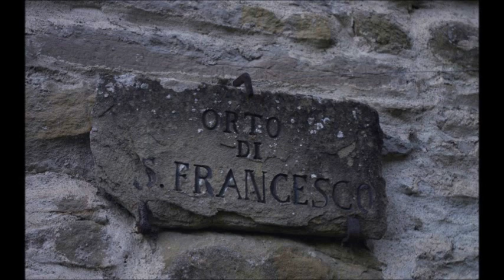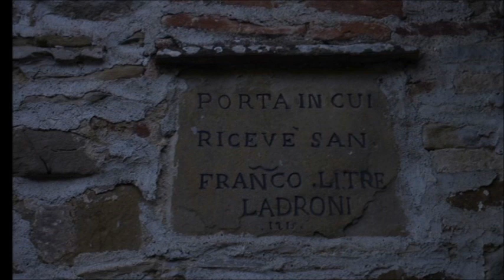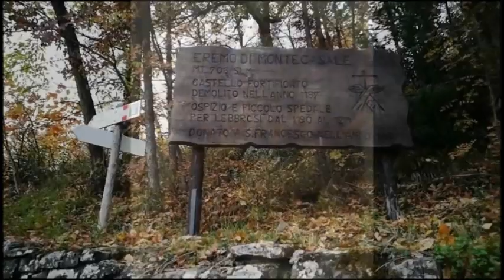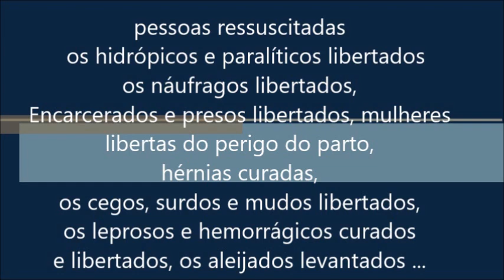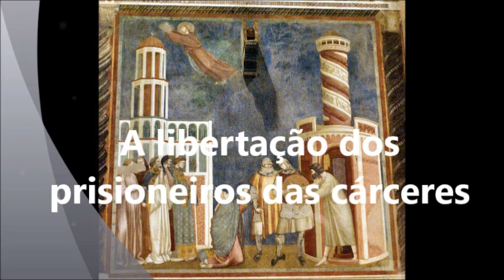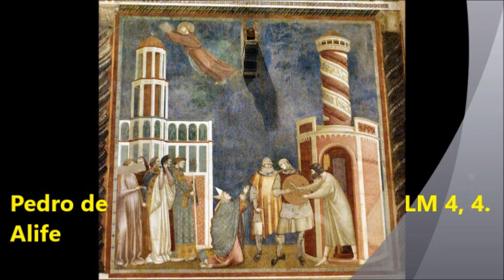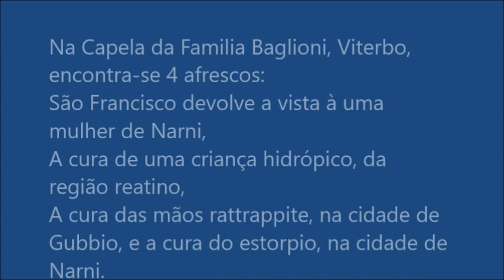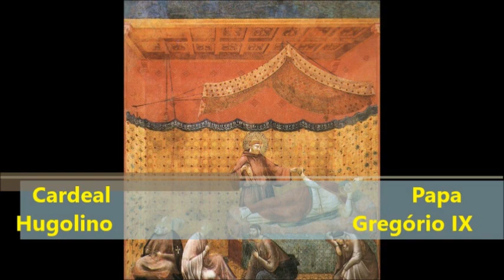Monte Alverne 03 : os milagres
Os milagres e prodígios acontecidos pela virtude dos sagrados estigmas de São Francisco!